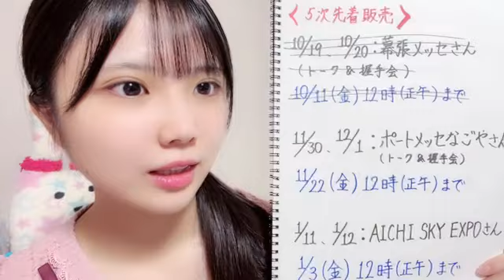SHOWROOM 北川 愛乃（SKE48 チームS） 2024年11月05日22時16分29秒